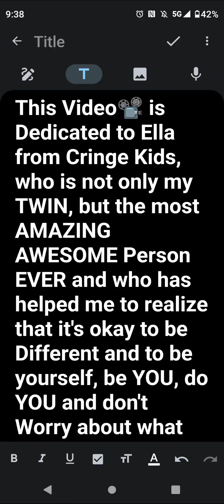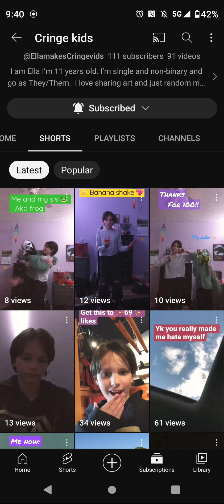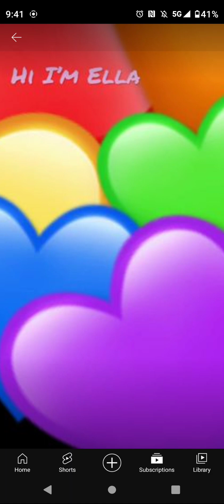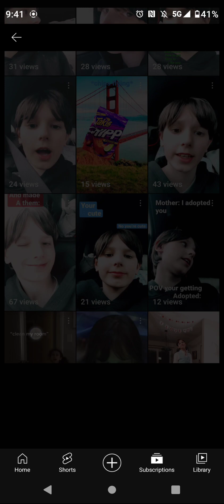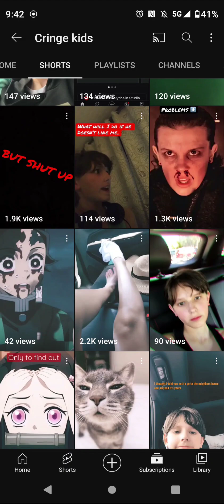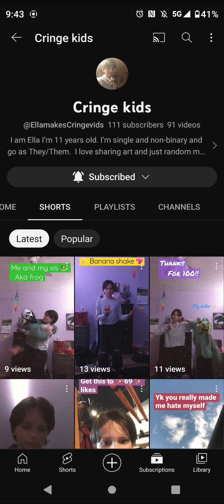This Video is for my Friend Ella, Please Subscribe to and Support them!!!!!🥳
@EllamakesCringevids I know that I don't know you Personally, but I HOPE to get to know you and become Friends, I HOPE to actually get to talk to you and have a real Conversation, because you are the MOST AMAZING AWESOME BEAUTIFUL Person EVER and you have helped me to make me feel Good about myself and to just be ME and to be PROUD of being ME, so THANK YOU Ella, you are like my TWIN and you are WONDERFUL and I HOPE you like this Video and maybe you might be willing to Help me with one of my Characters on my School Animation Project PLEASE, lololol 😅😂🤣, but I LOVE and SUPPORT you and you are just an OUTSTANDING Person!🌈❤️🧡💛💚💙💜